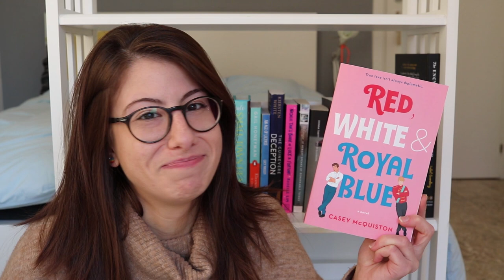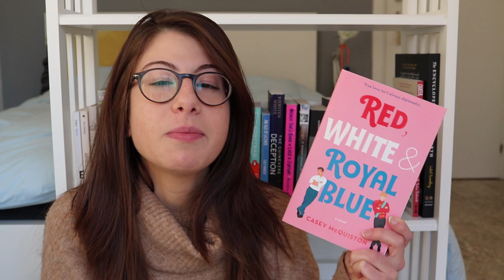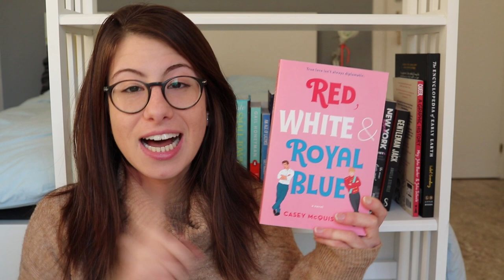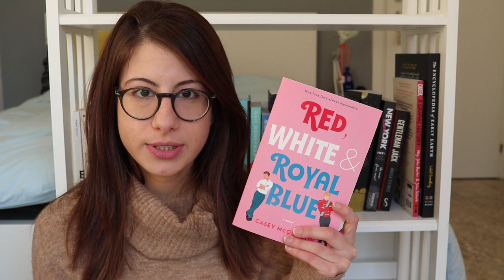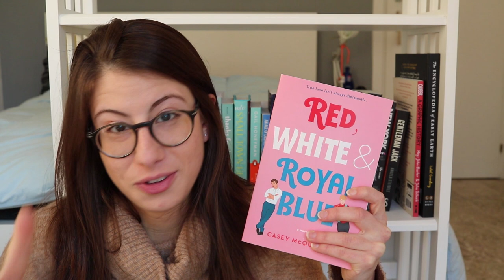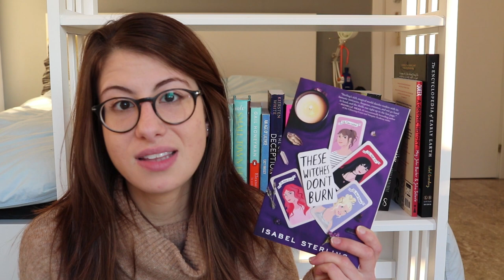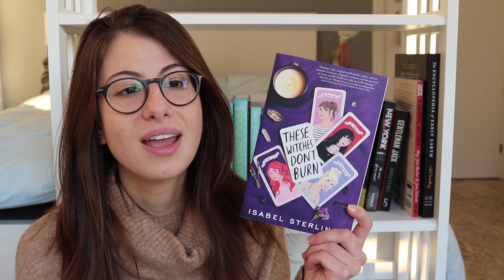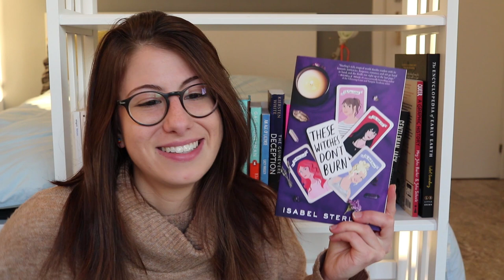libri top del 2019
Ben ritrovati, cari amici lettori!
Eccole, finalmente, le migliori letture del 2019 :3
Quali sono state le vostre? Let me know! Il  2020 promette già bene.. :P

. Quel che resta del giorno di Kazuo Ishiguro
. Accabadora di Michela Murgia
. Red white and royal blue di Casey McQuiston
. The book of Essie di Meghan MacLean Weir
. Un evento assolutamente straordinario di Hank Green
. Stella di mare di Giulio Macaione
. These witches don't burn di Isabel Sterling